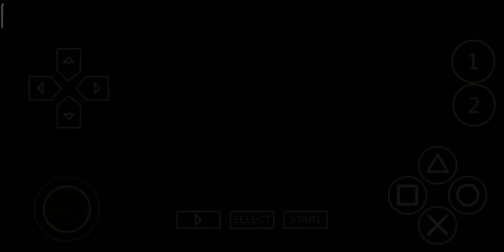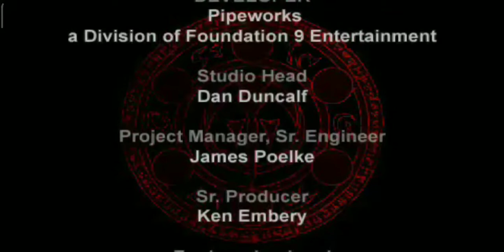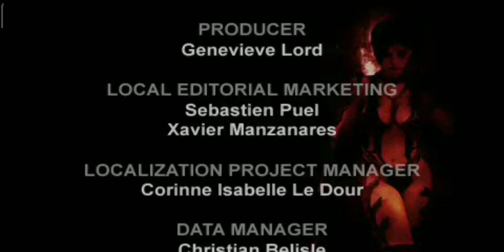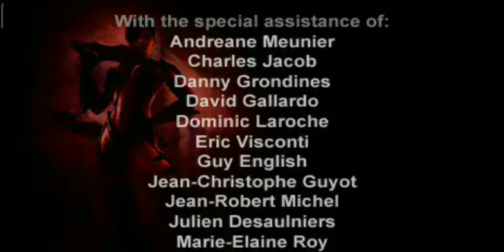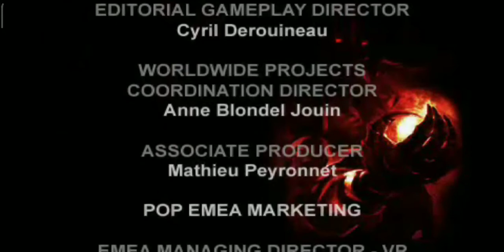Good Ending POP REVELATION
It's just game but awesome 🤪🤪🤪